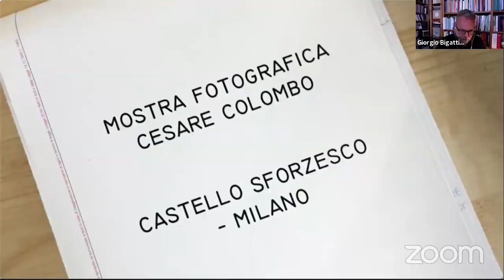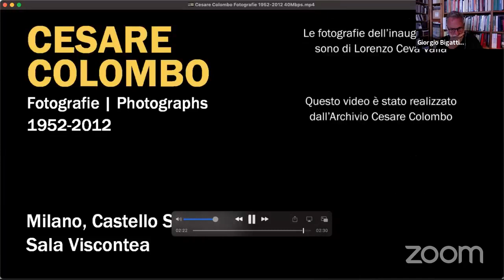Cesare Colombo Fotografie 1952 2012